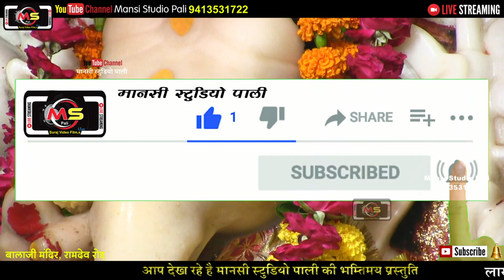गजानंद को लग गई नजरिया | लाखोटिया महिला मंडली पाली | Mahila Mandal Bhajan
लाखोटिया महिला मंडली
गजानंद को लग गई नजरिया